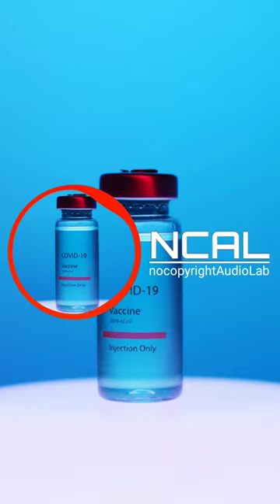Most Popular Copyright Free Music Channel,Epic Classical Music#nocopyrightAudioLab,NCAL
Pixabay Music